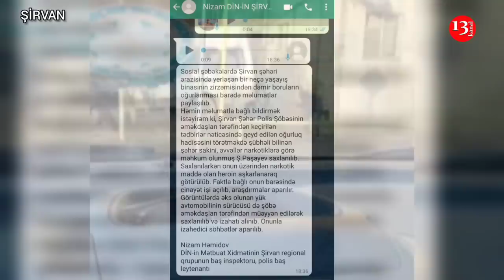ŞOK GÖRÜNTÜLƏR: Şirvanda oğurluq edən zaman KAMERALARA YAXALANAN ŞƏXSLƏR SAXLANILDI